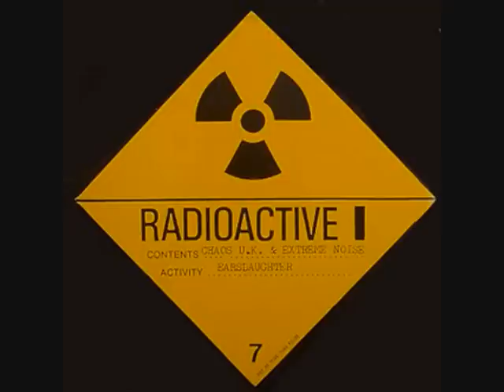EXTREME NOISE TERROR fucked up system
from the split L.P with chaos uk